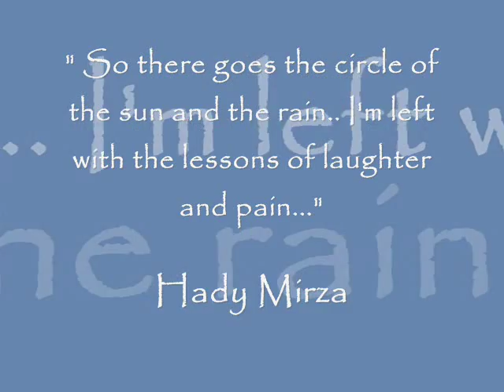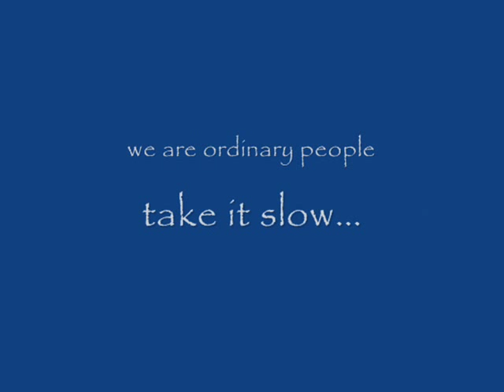Hady Mirza - Ordinary People, Take It Slow (Fan Vid)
Song : Ordinary People
Album : Hady Mirza

I dedicate this fan vid to Hady Mirza, the very first Asian Idol. This video is inspired by his pet cat Barton, who went missing sometime in 2007.

Girl im in love with you
This ain't the honeymoon
Past the infatuation phase
Right in the thick of love
At times we get sick of love
It seems like we argue everyday

I know i misbehaved
And you made your mistakes
And we both got room left to grow
And though love sometimes hurts
I still put you first
And we'll make this thing work
But I think we should take it slow

We're just ordinary people
We don't know which way to go
Cuz we're ordinary people
Maybe we should take it slow (Take it slow oh oh ohh)
This time we'll take it slow (Take it slow oh oh ohh)
This time we'll take it slow

This ain't a movie no
No fairy tale conclusion ya'll
It gets more confusing everyday
Sometimes it's heaven sent
We head back to hell again
We kiss and we make up on the way

I hang up you call
We rise and we fall
And we feel just like walking away
But as our love advances
We take second chances
Though it's not a fantasy
I Still want you to stay

Maybe we'll live and learn
Maybe we'll crash and burn
Maybe you'll stay, maybe you'll leave,
maybe you'll return
Maybe you'll never find
Maybe we won't survive
But maybe we'll grow
You never know baby youuuu and I

Maybe we should take it slow (Heyyy)